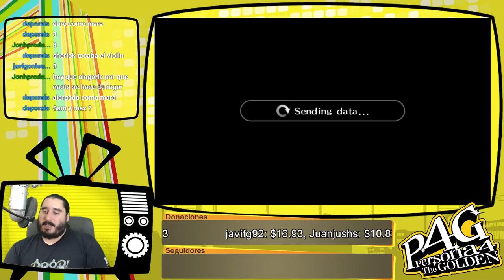Persona 4 Golden [PSVita] Español | Parte 225 - Cosas de Casa